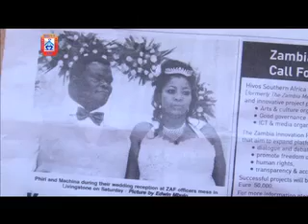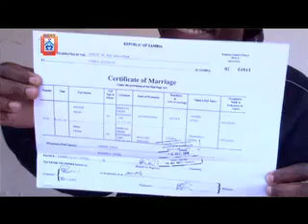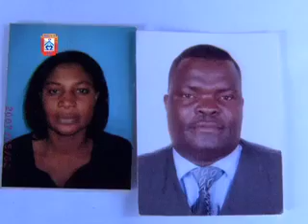MUVI TV BIGAMY REPORT